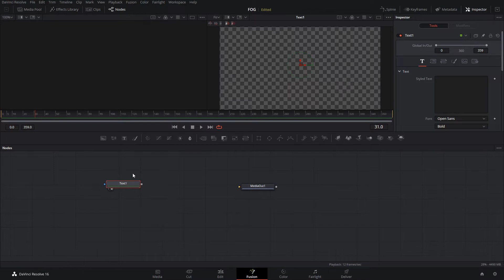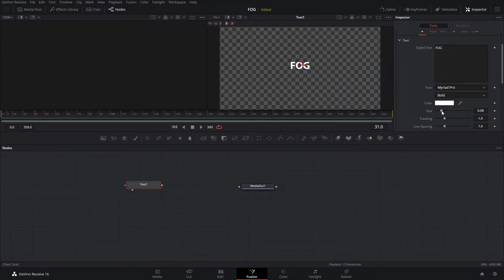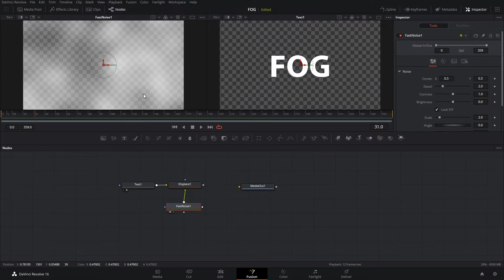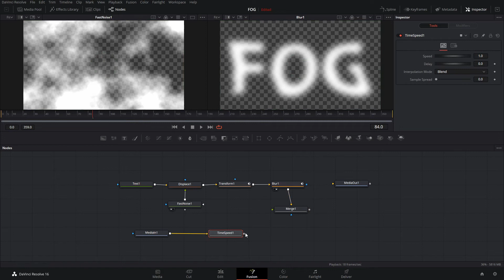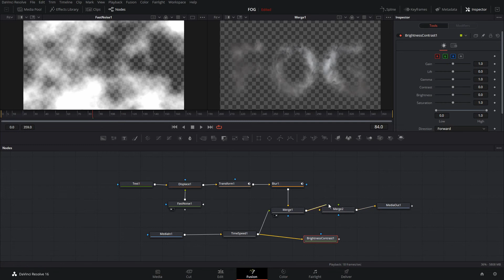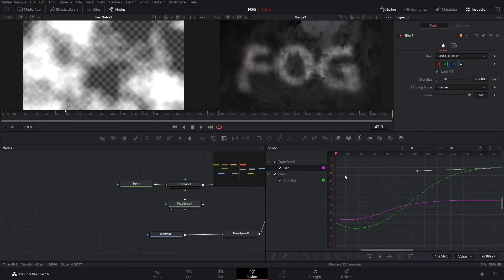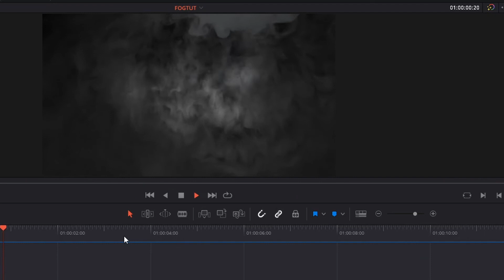Animated Fog Text Effect Tutorial / Davinci Resolve / Fusion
Create an animated fog text effect in Davinci Resolve.  Perfect for a scary Halloween text animation. Use fusion nodes blur, displace, fast noise, merge and brightness and contrast.

I also create a custom fog overlay using a black background, dry ice and 120fps recording.

Fog Overlay Clip...